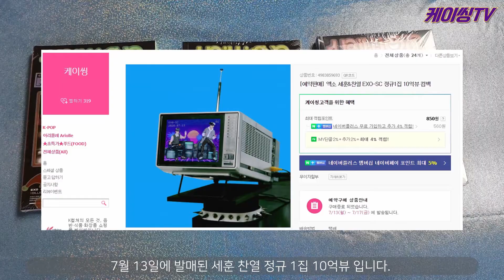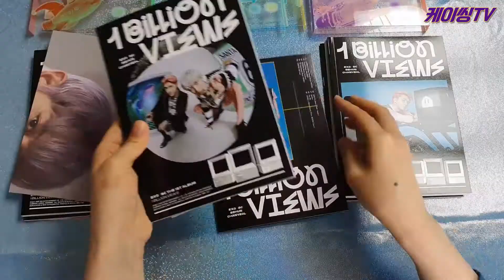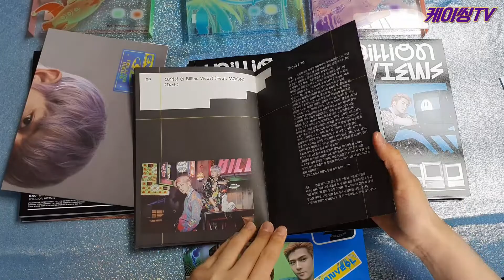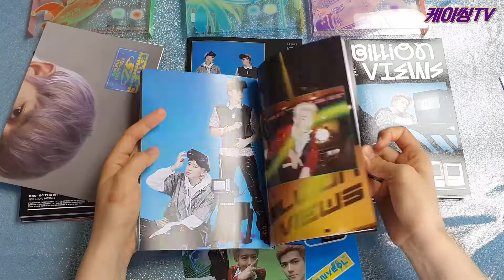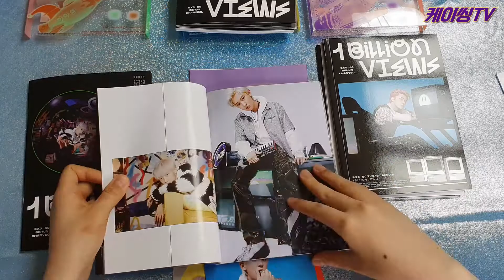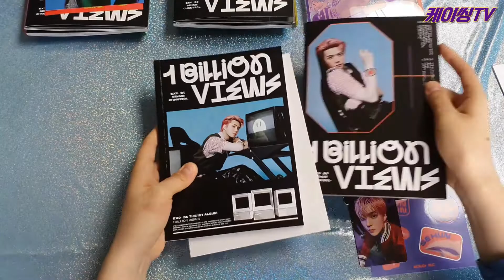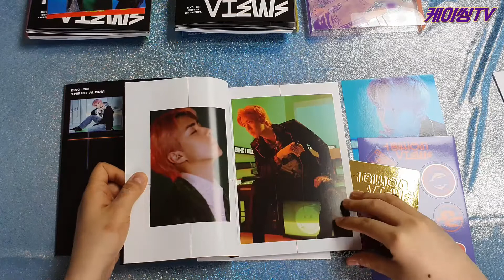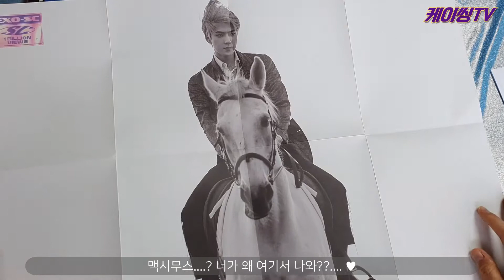(ENG/JP) [UNBOXING앨범나눔] EXO-SC SEHUN & CHANYEOL 1 Billion views 엑소 세훈찬열 10억뷰 앨범 언박싱 / The 1st album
🎁앨범 무료 나눔 이벤트!!! 아래 내용을 확인해주세요🎁

안녕하세요, K-POP의 모든 것! 케이씽TV(K-THING TV) 입니다.

오늘은 EXO-SC 세훈&찬열 정규 1집  앨범을 들고 왔습니다!🏃 🏃 🏃

💜언박싱 영상에서 사용한 앨범을 드립니다💜
🔥증정품 : 총 3버전 중 각 앨범 1종 + 포스터 1종 (총 세분 추첨)
🔥참가 : 원하는 버전 댓글 남겨주시면 추첨을 통해 무료 나눔해드립니다!
🔥기간 : 7/14(화)~7/21(화)
🔥발표 : 7/22(수) 당첨자 댓글에 직접 대댓글 달아드립니다. 🥳

[UNBOXING앨범나눔] EXO-SC SEHUN & CHANYEOL 1 Billion views 엑소 세훈찬열 10억뷰 앨범 언박싱